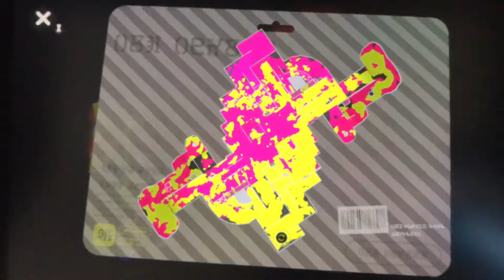【サクッと簡単誰でもYouTuberになれる2/2】スイッチ液晶画面をiPhone8plusの4k60fpsで撮った動画【室内照明前にして光が入らない様にしてフードの効果を試す】左側が空くのを確認した